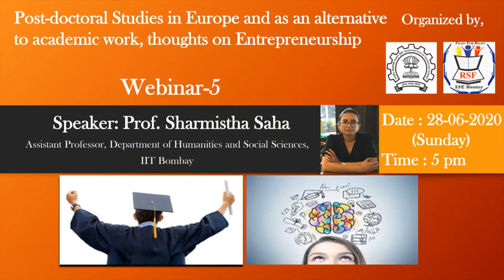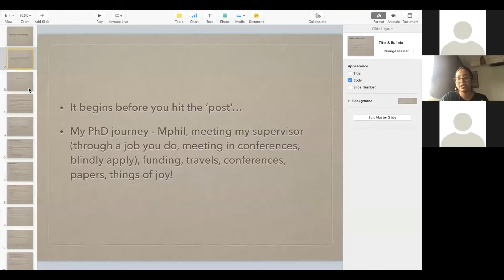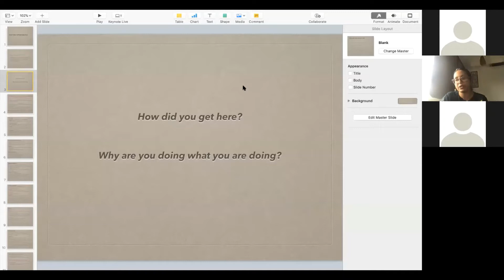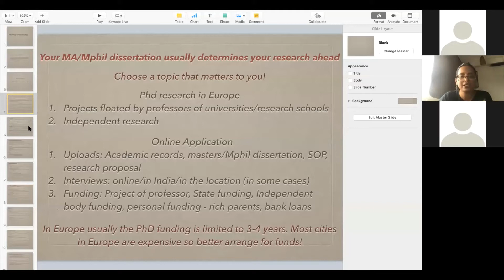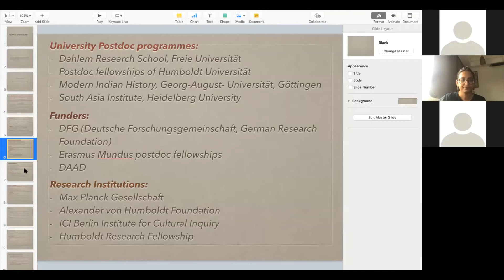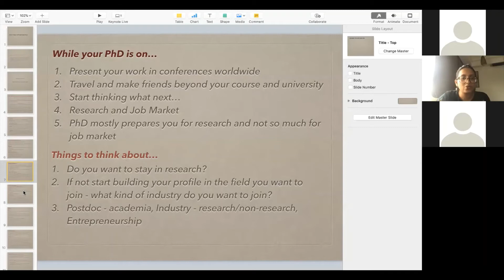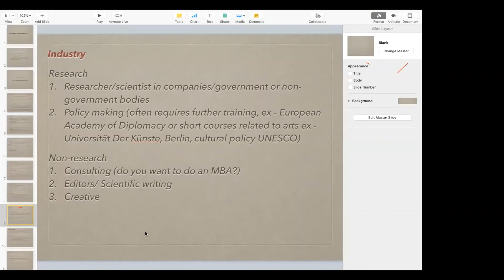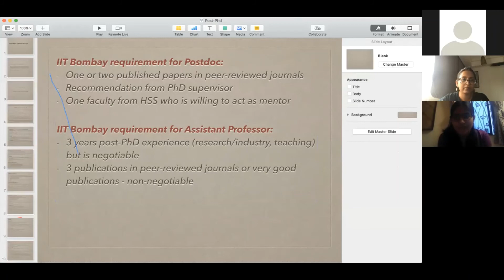Webinar 5: Post-PhD in Europe and as an alternative to academic work, thoughts on Entrepreneurship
Research Scholars Forum (RSF), IIT Bombay has organised a webinar series on 'Post-PhD Career Opportunities' to address the research scholars enrolled in this institute about possibilities of post PhD opportunities like PostDoc (abroad/India), Industry, Academic, etc. In this webinar series, we are inviting young and experienced faculty members from various departments of our institute as the speakers, who will share their thoughts and academic experiences through this student-faculty interaction sessions. This will give a fantastic opportunity to get an idea about the available options in your field after your graduation from the experts.

Speaker of this talk: Prof. Sharmishtha Saha

Abstract from speaker: I would like the talk-discussion to be informal.
I will primarily focus on two things: postdoctoral studies in Europe and as an alternative to academic work, thoughts on entrepreneurship. I will discuss the need to start early and also remain open towards possibilities post Ph.D.

Details of the speaker:
Sharmistha Saha is an Assistant Professor at the Department of Humanities and Social Sciences, IIT Bombay. She completed her Masters in Arts and Aesthetics from the School of Arts and Aesthetics, Jawaharlal Nehru University (JNU) in 2008. She completed her M.Phil degree in Theater and Performance from School of Arts and Aesthetics, Jawaharlal Nehru University, New Delhi in 2010. She further went on to pursue her PhD Theaterwissenschft from International Research Training Group ‘Interart’, Dahlem Research School, Freie Universität, Berlin, Germany, and completed it in 2014. She has done a post-doctorate degree from International Research Training Group ‘Interart’, Dahlem Research School, Freie Universität, Berlin, Germany in 2015.

She has a number of certificates to her name as well, Certificate in Filmmaking from Prague Film School, Prague, Czech Republic in 2012. Another one in Film Appreciation from Film and Television Institute of India, Pune in 2007. One in Stage Lighting from Max Mueller Bhavan, New Delhi in 2007. And one more from Universidad de Granada in Spain in 2006 in Spanish Art and Literature.